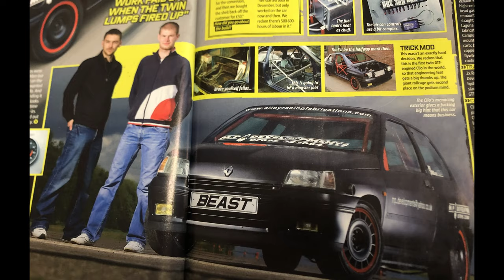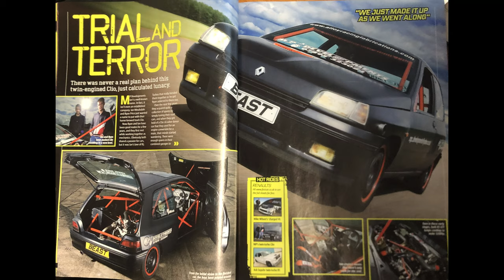MP Developments Twin Engine Clio Fast Car Magazine Photo Shoot | Clio 16v | Renault 5 GT Turbo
Footage from MP Developments Twin Engine Clio Photo shoot with Fast Car back in May 2007 at Bruntingthorpe!